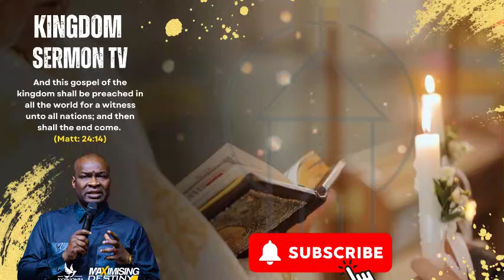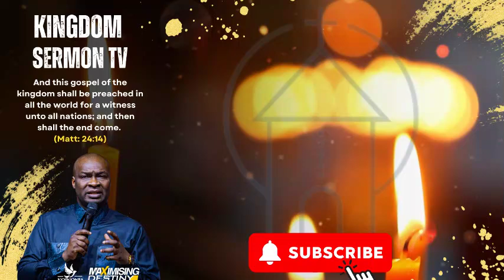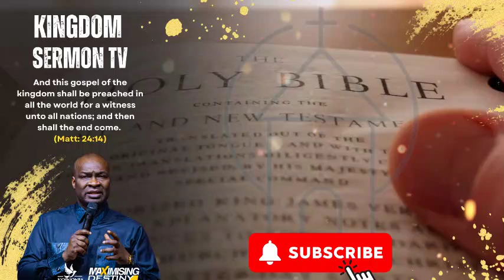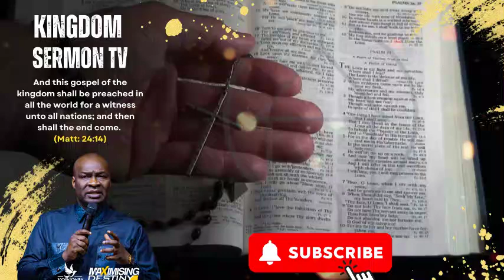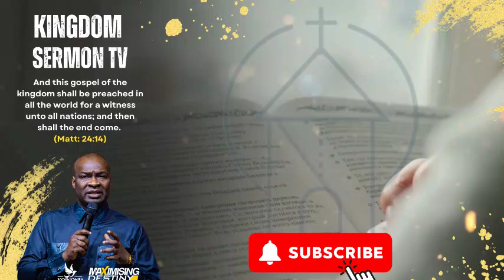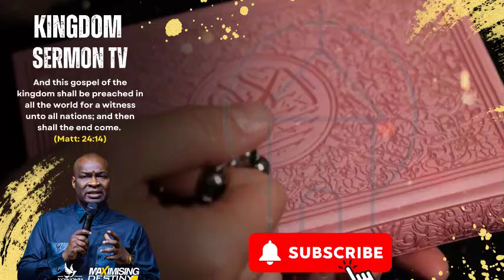POWERFUL MIDNIGHT PRAYERS FOR SPEED, FRIDAY 26TH JULY 2024